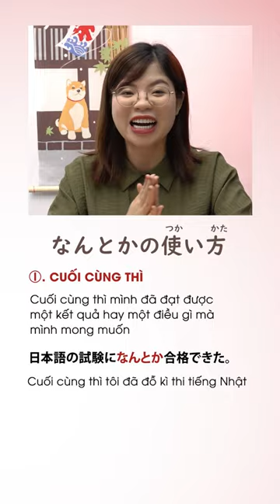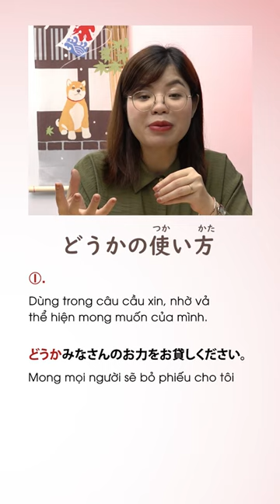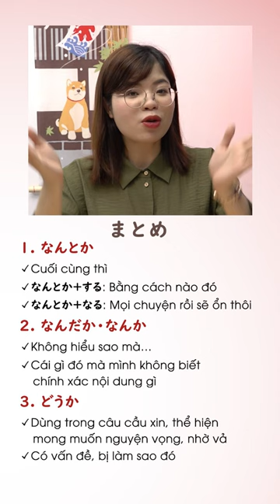Phân biệt các phó từ dễ nhầm なんとか、なんだか、なんか、どうか